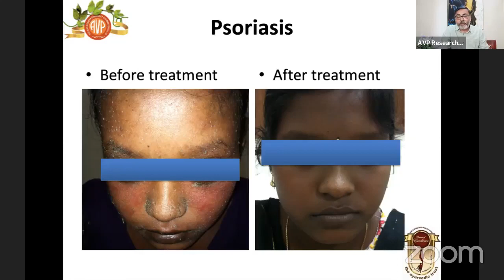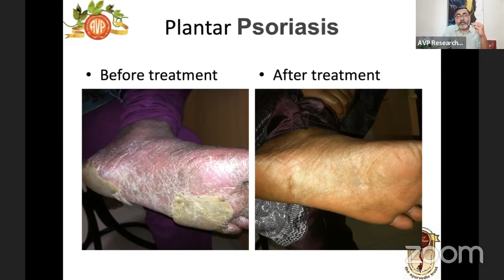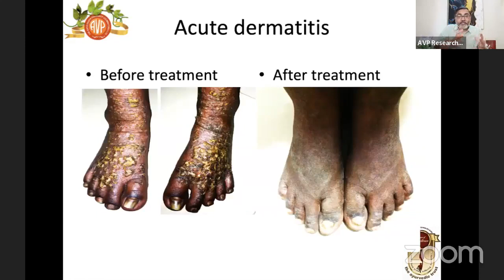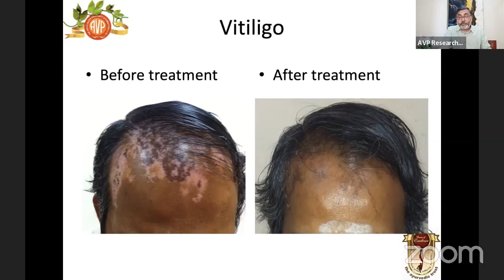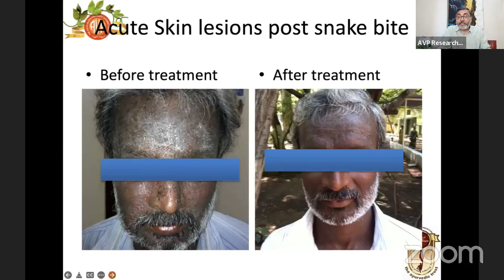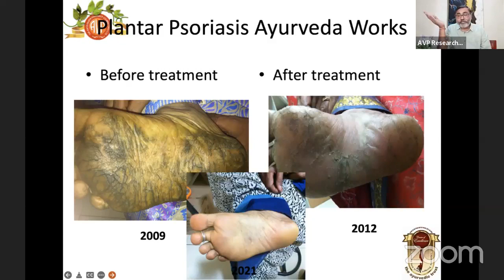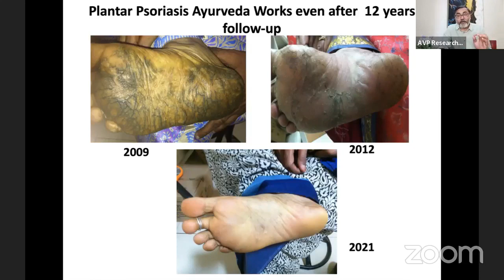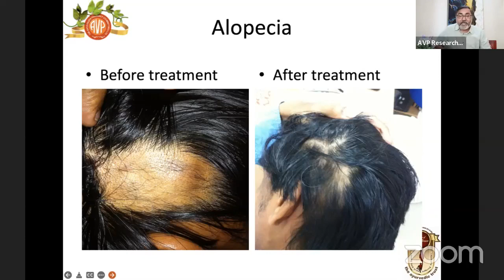Management of Skin dieseases through Ayurveda : Case Studies by Dr Somit Kumar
The skin is the first line of defence and is thus susceptible to infections and other problems. Skin diseases like eczema, and psoriasis and conditions like acne and rosacea can cause symptoms that can be quite irritating. Ayurveda offers a holistic approach to managing skin problems. Listen to MANAGEMENT OF SKIN DISEASES THROUGH AYURVEDA : CASE STUDIES BY Dr Somit Kumar for a detailed walkthrough of the topic!